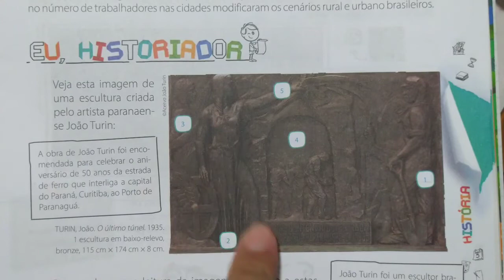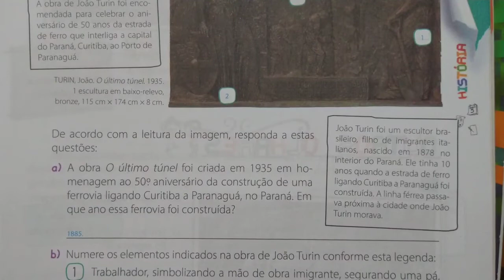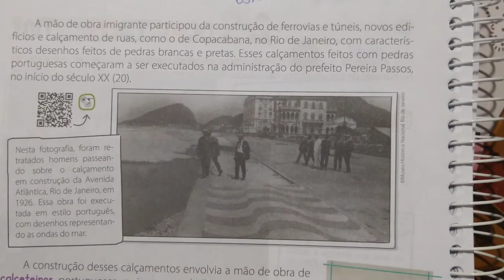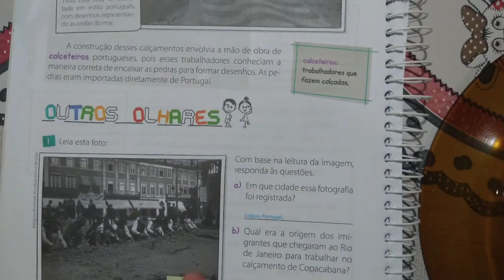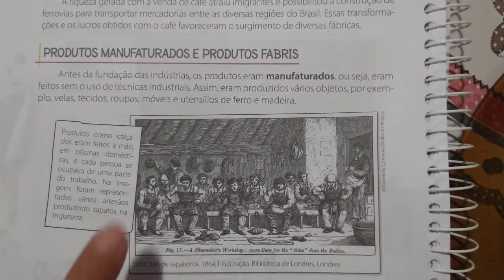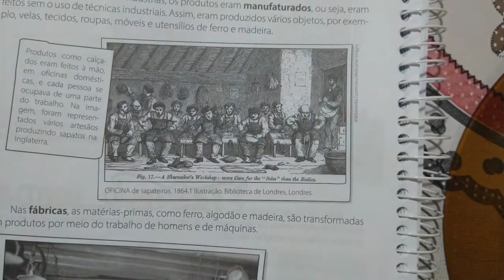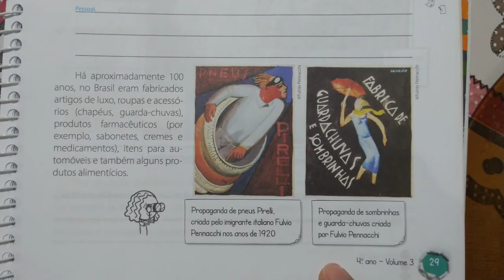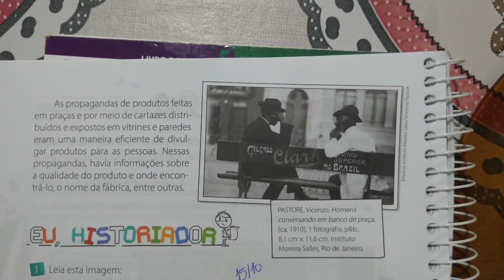HISTÓRIA, 4° ANO. DIA(09/10)